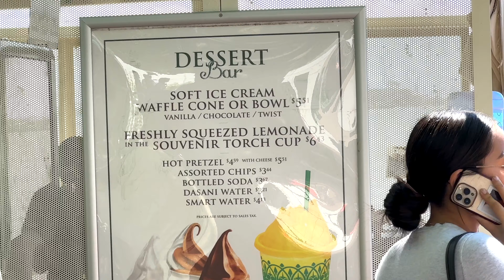Aaj le kar gaye hum Parents ko STATUE of LIBERTY dikhane || Indian Family in USA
Vlog 317: Aaj le kar gaye hum Parents ko STATUE of LIBERTY dikhane || Indian Family in USA